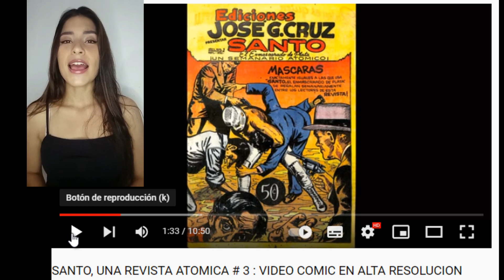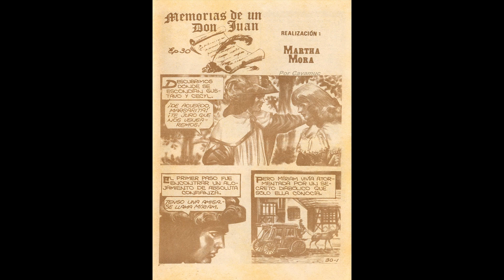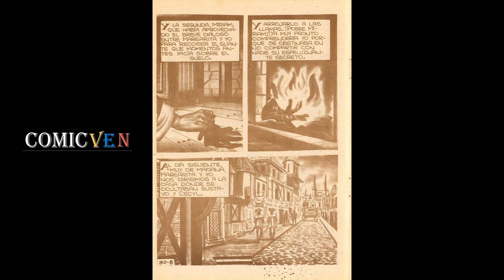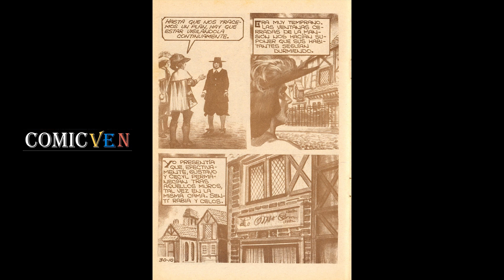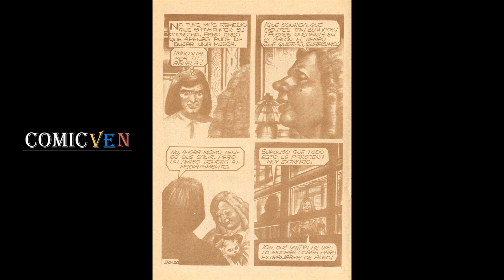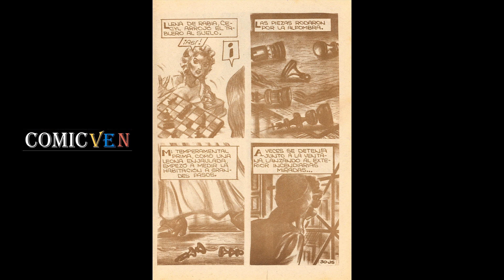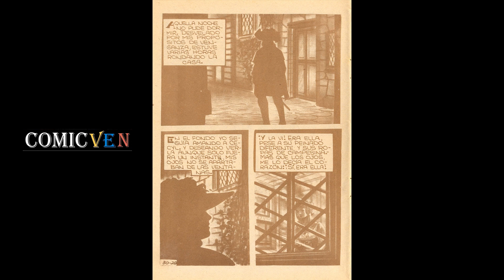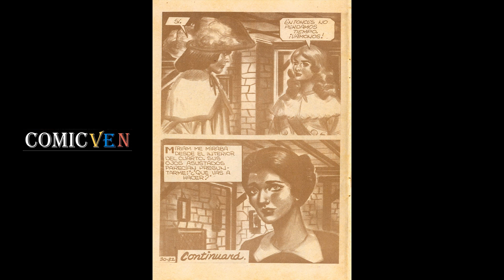CANDILEJAS # 30 : VIDEO COMIC EN ALTA RESOLUCION